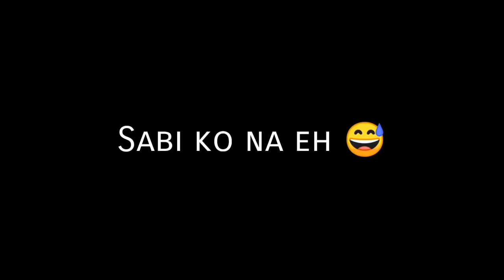NAPAGKAMALAN AKO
JOIN US!

Title: Curious
Artist: Nicolai Heidlas Music
Genre: Children's
Mood: Happy